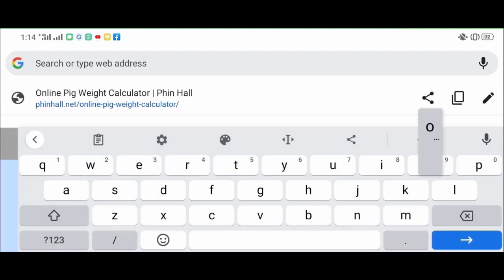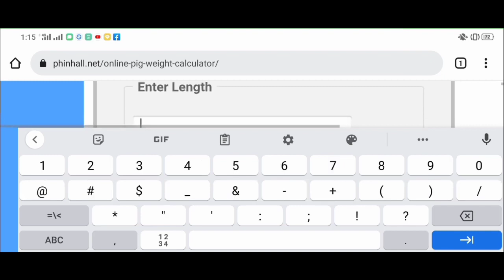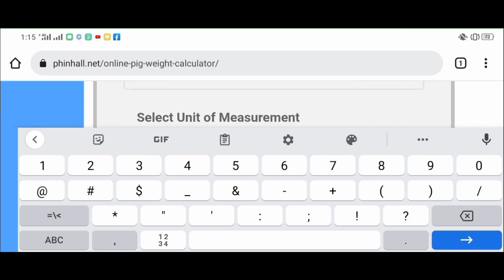HOW TO MEASURE PIG'S WEIGHT WITHOUT A WEIGHING SCALE !